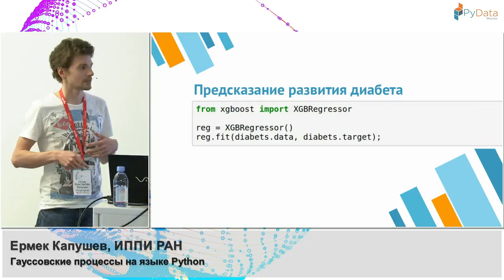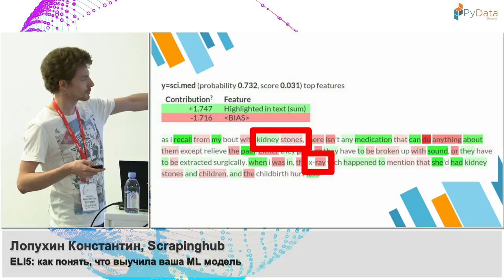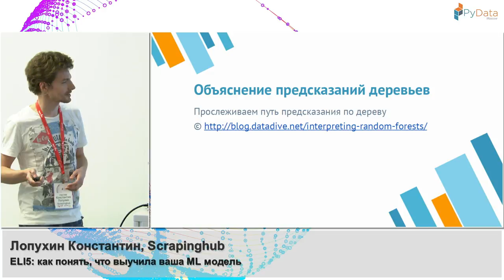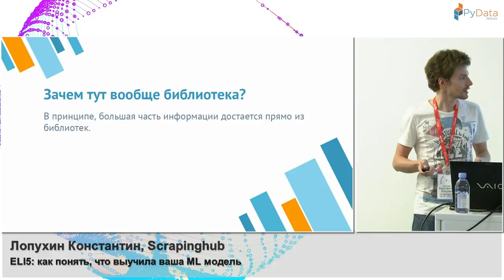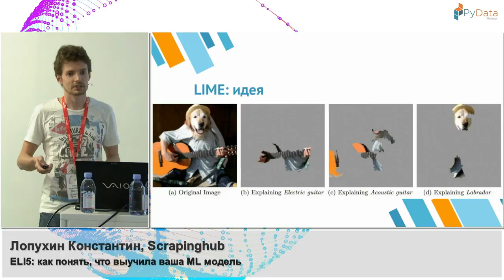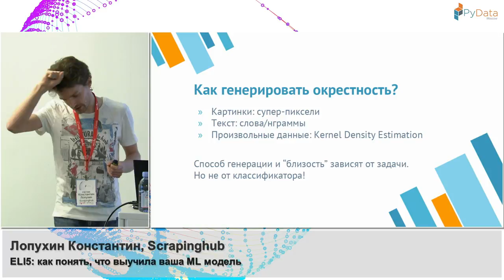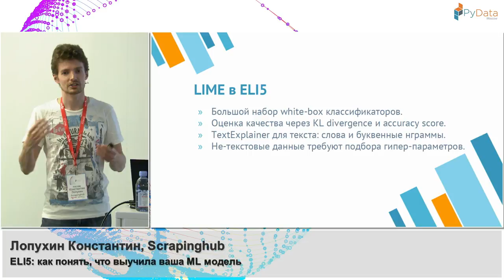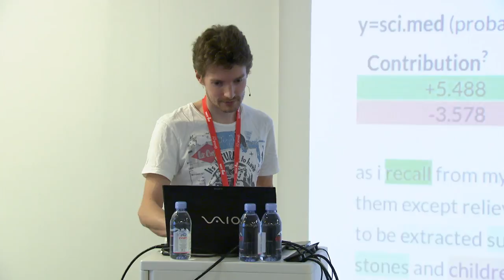ELI5: как понять, что выучила ваша ML модель | Технострим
Мероприятие: PyData meetup от 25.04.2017
Выступающий: Константин Лопухин, Scrapinghub

Константин расскажет, как понять, что выучила ваша ML-модель: какие признаки она считает важными, почему решила именно так классифицировать данный пример. Как это помогает видеть утечки в данных и улучшать фичи и саму модель. Спикер покажет, как это делать на практике при помощи Python-библиотеки ELI5, и немного коснется её применения к произвольным моделям при помощи алгоритма LIME.